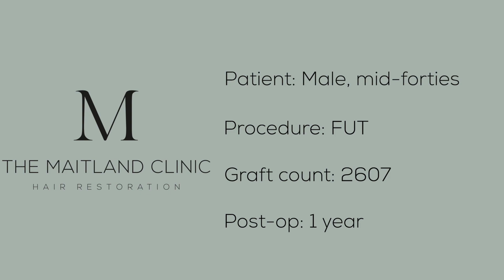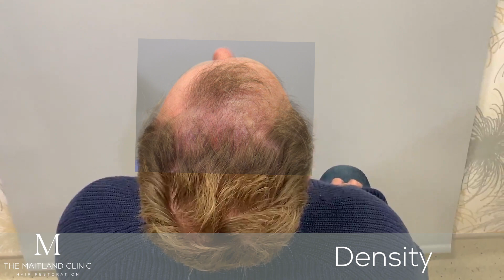FUT Hair Transplant-2607 Grafts- One Year-Dr. Ed Ball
This male patient was in his early fifties at the time of his procedure. He came to see The Maitland Clinic and Dr. Edward Ball to see what could be done about his NW4A pattern of hair loss. Dr. Ball examined the patient's donor scar and area of loss and presented both FUE and FUT hair transplant options during the initial assessment. The patient decided to have FUT .

One year later the patient returned so we could document his results. Note the absence of almost any visual evidence of a donor scar.

 the bald truth
 newcastle
 david anderson
 norwood 3